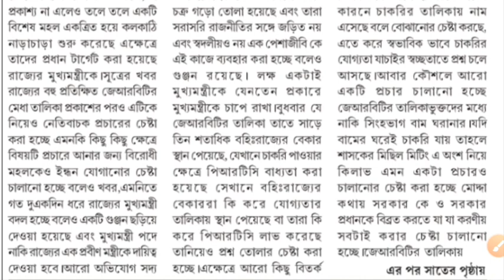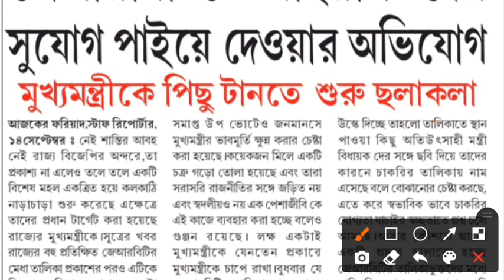JRBT Group-C নিয়ে চারদিকে চলছে চর্চা || বহিরাগতদের সুযোগ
🔴JRBT Group-C